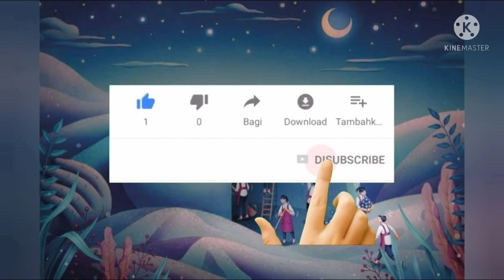பூரானை கனவில் கண்டால் என்ன பலன்?/Puranai kanavil kantal enna palan?